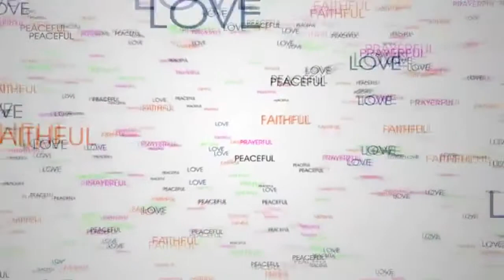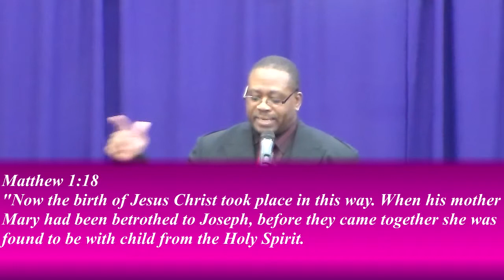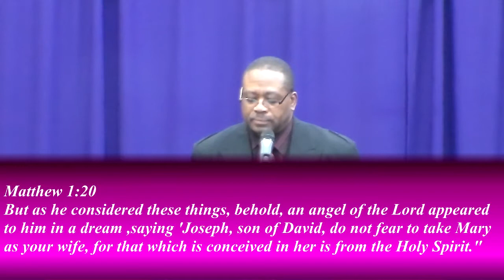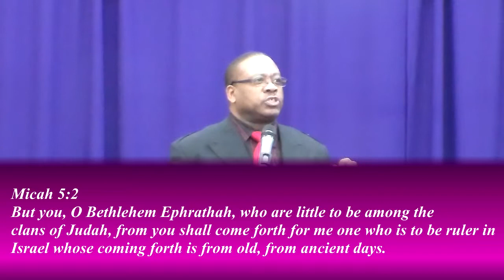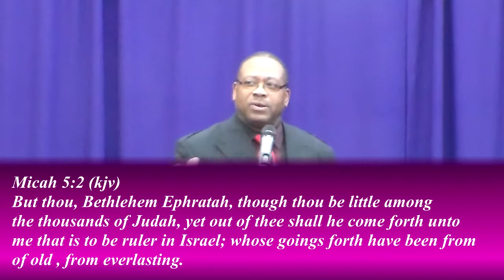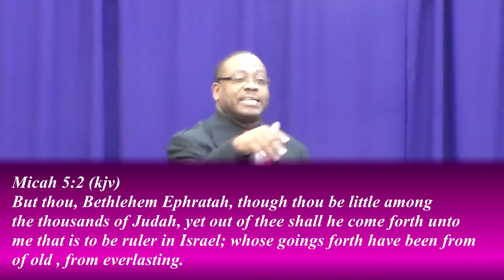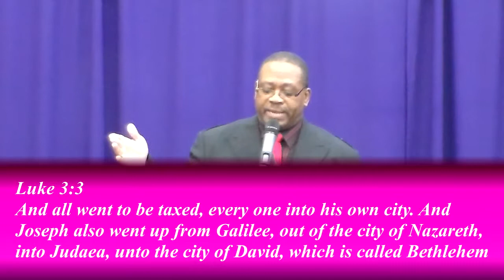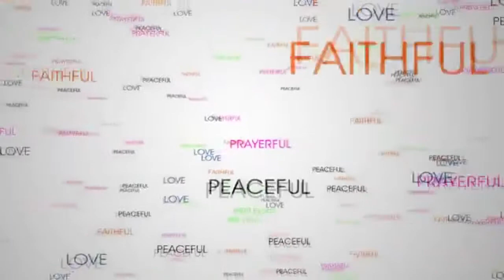THE JESUS BIRTH WAS THE TIMELY EVENT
6001 66TH AVE SUITE 101
RIVERDALE ,MARYLAND 20737